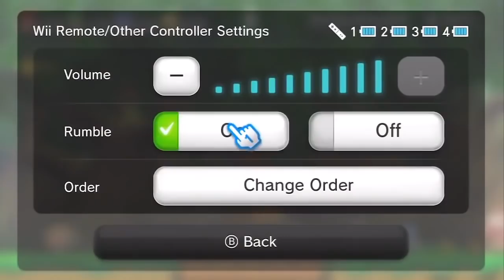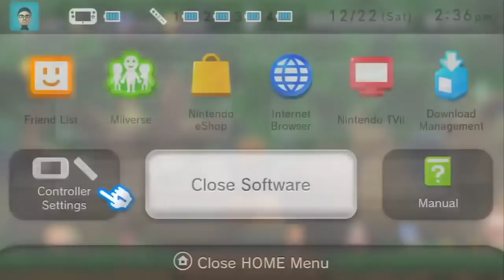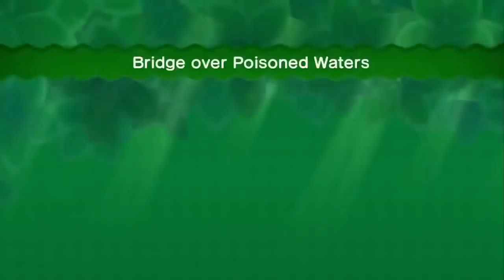Best of SGB Plays: New Super Mario Bros U - Part 1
It's been almost a year since I did the compilation for SGB's NSMBW LP, so it is time to do the successor - NSMBU.